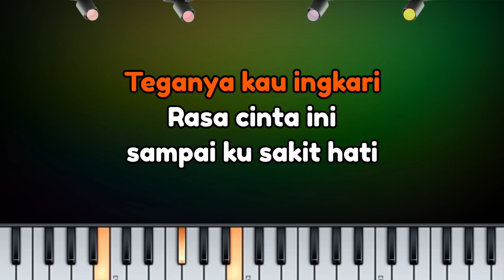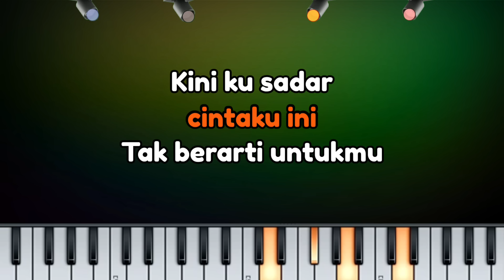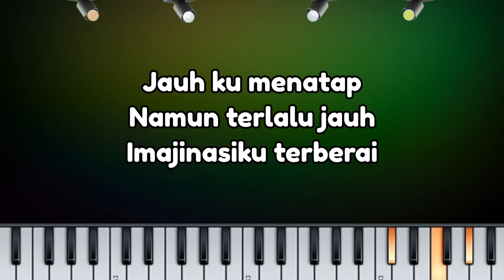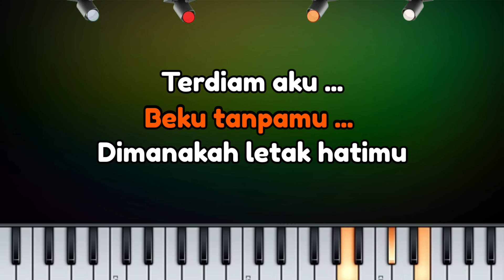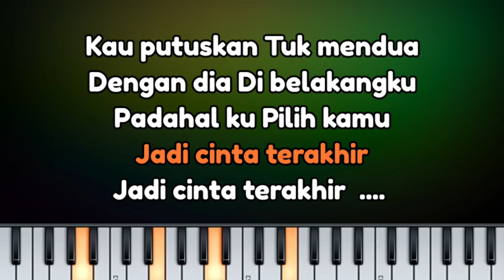[KARAOKE] Sekecewa Itu X Mendua (Medley) | Karaoke Version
Credit :
Judul : Sekecewa itu X Mendua (Medley)
Dipopulerkan : Angga Candra, Astrid
Karaoke by : BA Musik Studio

(LIRIK LAGU)

- SEKECEWA ITU -

Kurang apa diriku
Tlah ku berikan
Semuanya untukmu

Teganya kau ingkari
Rasa cinta ini
Sampai ku sakit hati

Kini ku sadar cintaku ini
Tak berarti untukmu
Kau buat luka isi hatiku
Kau buatku sekecewa itu

Dimana letak hatimu yang dulu
Kau duakan ku, kau memilih dia
Kini kau ingin Kembali seperti dulu
Maafkan hatiku Tak ada lagi untukmu

- MENDUA -

Ku tak habis fikir
Kurangku dimana
Kau tega melepaskan aku

Jauh ku menatap
Namun terlalu jauh
Imajinasiku terberai

Terdiam aku
Beku tanpamu
Dimanakah letak hatimu

Kau putuskan tuk mendua
Dengan dia di belakangku
Padahal ku pilih kamu
Jadi cinta terakhir.